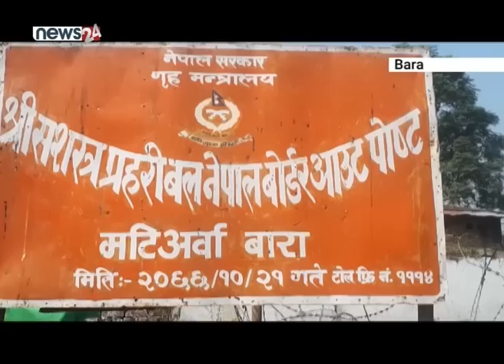बारामा सशस्त्र प्रहरीले थप जनशक्ति सहित गस्ती बढायो । NEWS24 TV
बारा जिल्लामा पर्ने नेपाल भारतको ६० किलो मिटर सिमा क्षेत्रमा यति बेला सशस्त्र प्रहरीले थप जनशक्ति सहित गस्ती बढाएको छ । विभिन्न जिल्लाबाट थप २ सय जना सशस्त्र प्रहरी बारा आएपछि एक व्यक्तिले अर्को व्यक्ति देख्ने गरी दुरी कायम गरी सिमालाई थप कडाई गरेको हो ।
सशस्त्र प्रहरी बलसँगै भारतीय सिमा सुरक्षा बल एसएसबिसँगको सहकार्यमा हाल दुवै तर्फबाट हुने आवतजावत एवं अन्य अपराधिक गतिविधिहरु पुर्ण नियन्त्रणमा रहेको सशस्त्र प्रहरी बल, नेपाल नम्बर १२ गणले बताएको छ ।
विशेष गरी नेपाली भूभागमा मजदुरी गरी आफ्नो मुलुक फर्किन लागेका भारतीय कामदारहरु रातको समयमा लुकिछिपी खेतको बाटो भारत प्रवेश गर्ने क्रम बढेपछि सशस्त्रले सिमा क्षेत्रमा आई कन्ट्याक्ट हुने गरी २४ सै घण्टा सुरक्षाकर्मी तैनाथ गरेको हो । यसका अलावा सशस्त्रले साईकल, मोटरसाईकल र गाडिबाट समेत गस्ति गरीरहेको छ । बस्ती र भूगोल हेरी सशस्त्रले सय मिटर देखि ५ सय मिटरसम्मको दुरीमा एक एक जना सशस्त्र प्रहरी खटाई सिमाबाट हुने आवत जावतमा पूर्ण प्रतिवन्ध लगाएको हो । यद्यपी नेपालमा कार्यरत भारतीय मजदुर तथा भारतमा कार्यरत नेपाली मजदुरहरु लुकिछिपि आ–आफ्नो देश प्रवेश गर्नेलाई नियन्त्रणमा लिई नजिकैको क्वारेन्टाईनमा पठाउने गरेको समेत गणपति सुवेदीले जानकारी दिनुभयो ।